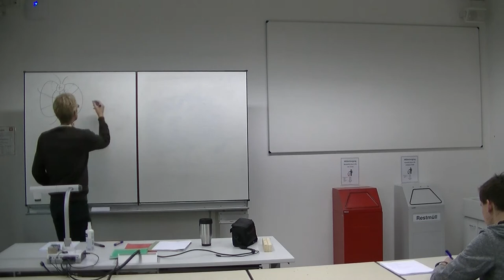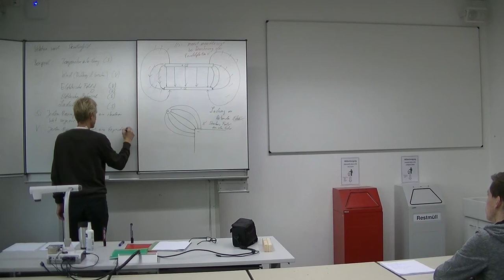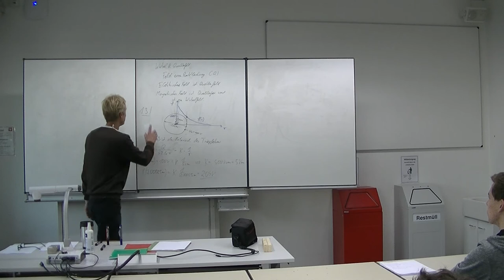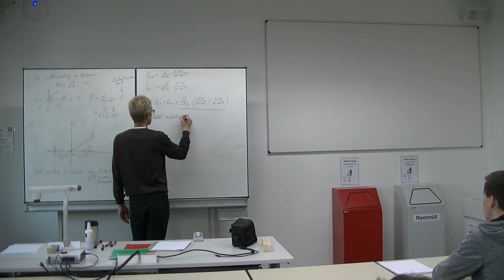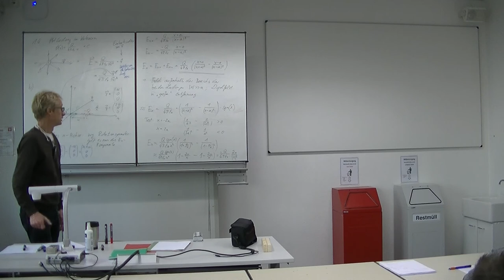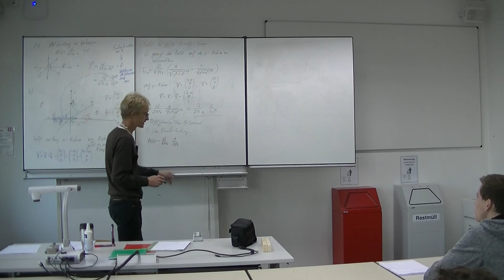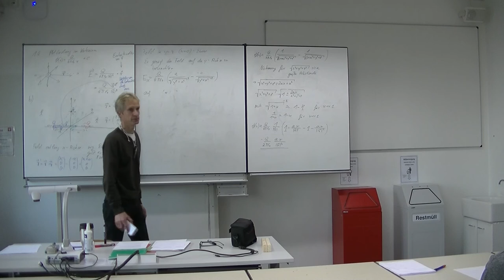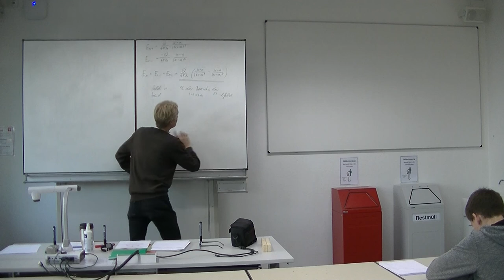ueb gde3 171017 1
Grundlagen der Elektrotechnik 3, 1 Übung
Skript: Aufgaben 1.1 bis 1.4
Felder von Ladungsverteilungen qualitativ, Felder allgemein, Wirbel
und Quellenfeld, Skalar und Vektorfeld, Seifenblase, Ladungen